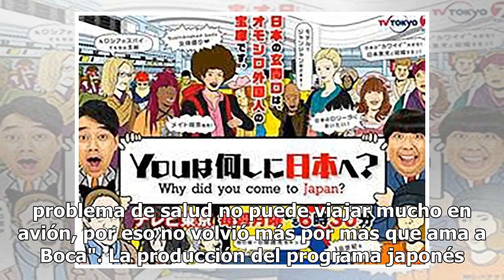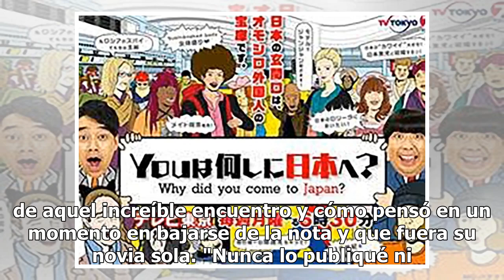Vacaciones en un reality japonés y un encuentro desopilante con Naohiro Takahara: el increíble re...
El pasado 3 de abril, con motivo del aniversario de Boca, Marcos Vázquez vio un video del hincha japonés más famoso (Isamu Kato). De inmediato, recordó una vivencia inolvidable que tuvo con el cuadro de sus amores. Fue así como este fanático del "Xeneize" decidió, desde la comodidad de su sofá y sin...